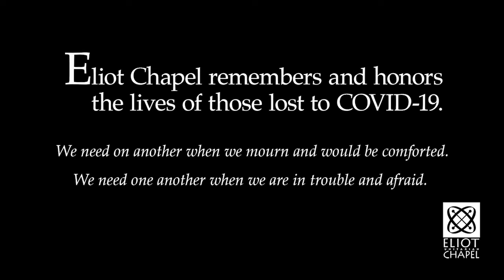Eliot Chapel remembers and honors the lives of those lost to COVID-19.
We need on another when we mourn and would be comforted.
We need one another when we are in trouble and afraid.
—George E. Odell